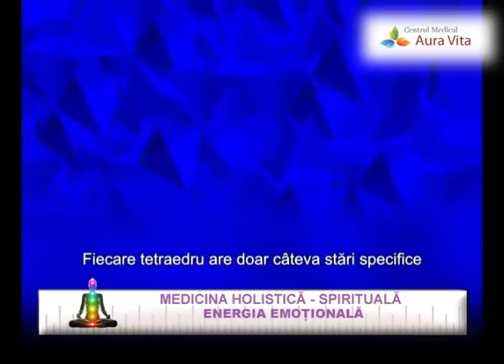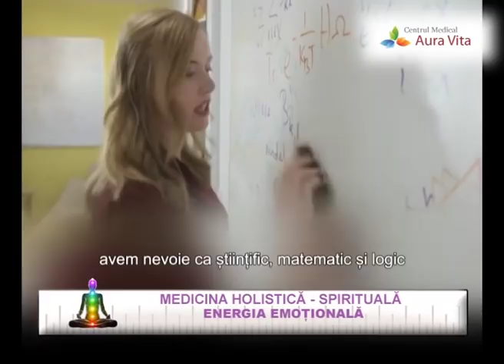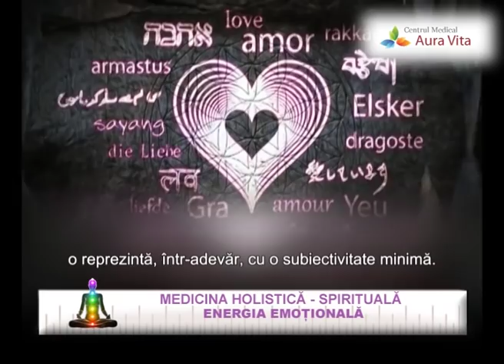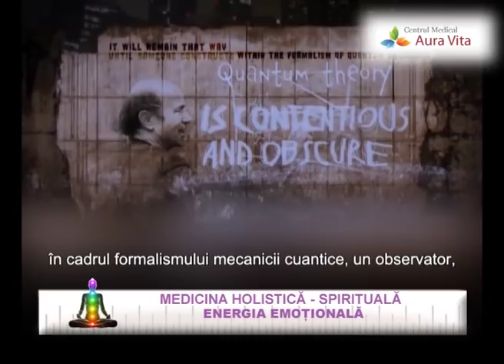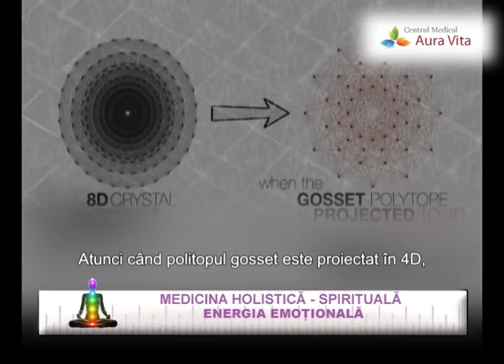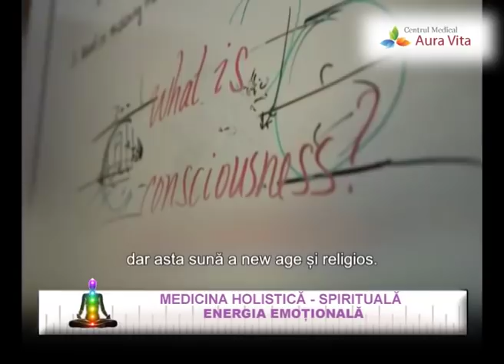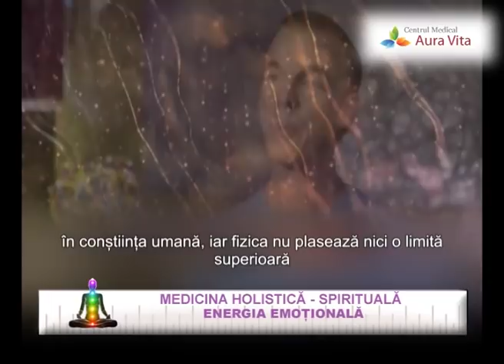Energia emotionala- 02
D-na doctor Florinela Balan face in aceasta emisiune,o paralela intre religie si fizica cuantica..din perspectiva abordarii emotiilor umane.
Va invitam sa vizionati emisiunea pentru a face singuri aceste conexiuni...